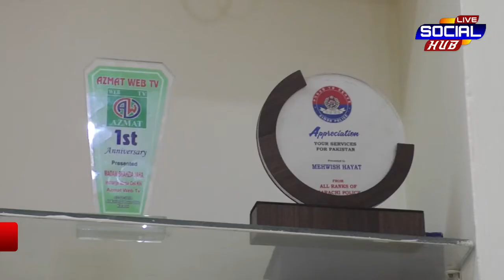DSP Lubna Tawana's conversation with Live Social Hub